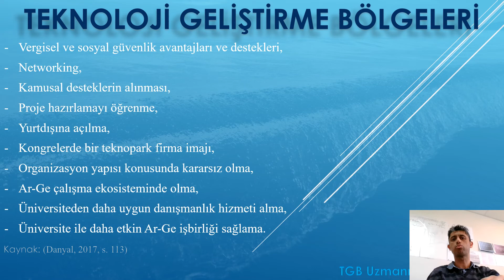0. Teknoloji Geliştirme Bölgeleri 5'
* Vergisel ve sosyal güvenlik avantajları ve destekleri,
* Networking,
* Kamusal desteklerin alınması,
* Proje hazırlamayı öğrenme,
* Yurtdışına açılma,
* Kongrelerde bir teknopark firma imajı,
* Organizasyon yapısı konusunda kararsız olma,
* Ar-Ge çalışma ekosisteminde olma,
* Üniversiteden daha uygun danışmanlık hizmeti alma,